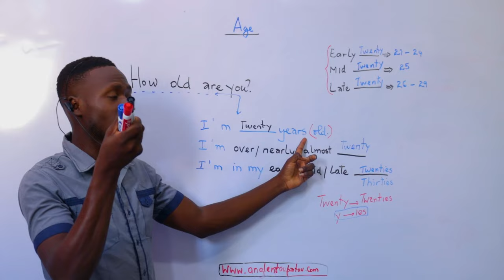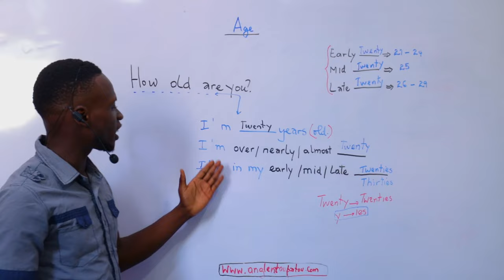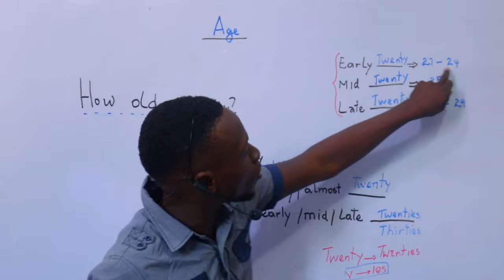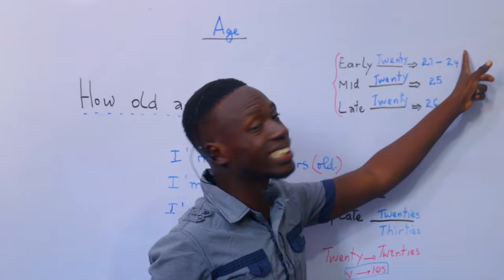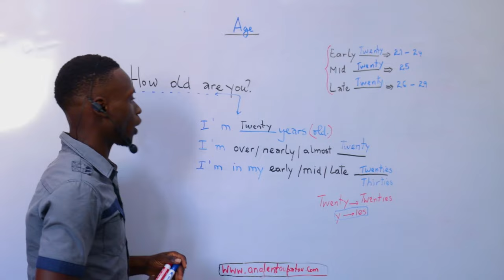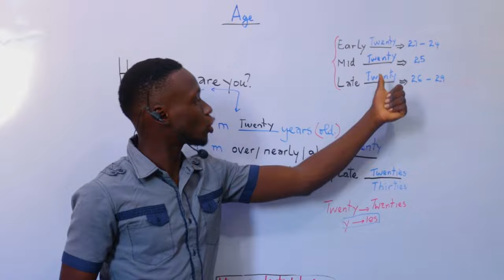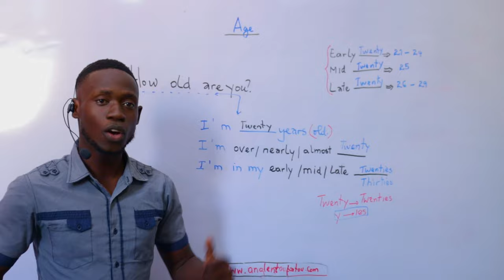Vinn aprann pale anglais sou chanel mwen an ,Komanse a 0 | Lesson 10, unit 2, Master Class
________________5 * * * * *___________________

🔴 If you enjoyed this video help others enjoy it by leaving a thumb up and share it.